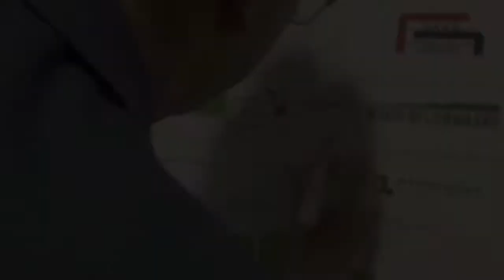Ondertekening energie-akkoord Greenport Westland-Oostland